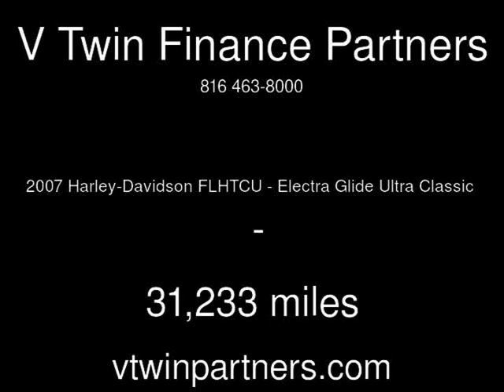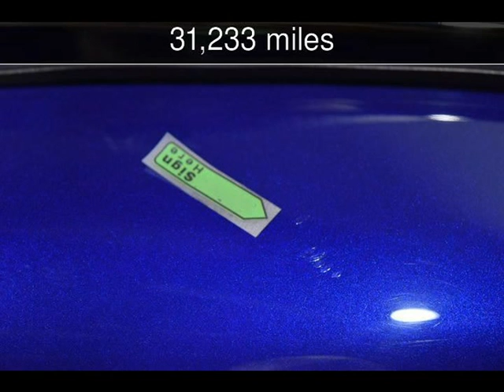2007 Harley-Davidson FLHTCU - Electra Glide Ultra Classic Used Motorcycles - Carrollton,TX - 2018-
See more details about this used motorcycle This 2007 Harley-Davidson FLHTCU - Electra Glide Ultra Classic with 31,233 miles is for sale at V Twin Finance Partners.